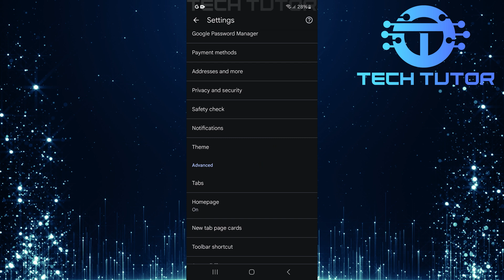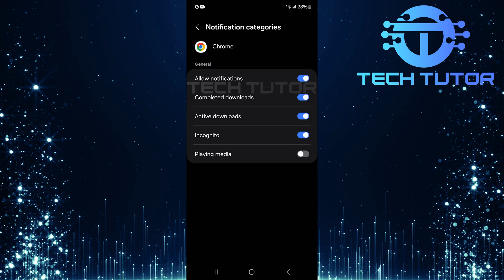How To Turn On/Off Playing Media Notifications On Google Chrome Browser App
In this video, we will show you how to turn on or off playing media notifications in the Google Chrome browser app. Media notifications are the alerts you see when music or videos are playing in your browser. Sometimes, these notifications can be helpful. They let you control playback without opening the tab. However, if you find them distracting, you can easily turn them off.